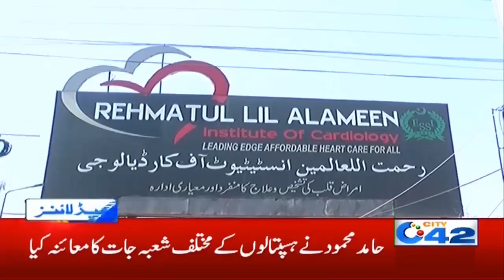6am News Headlines | 3 Aug 2020 | City 42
6am News Headlines | 3 Aug 2020 | City 42